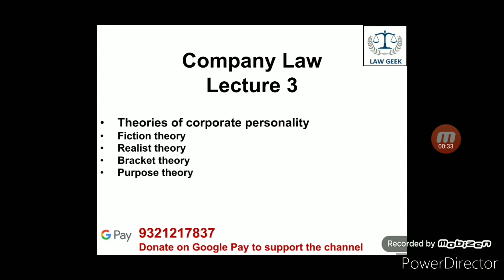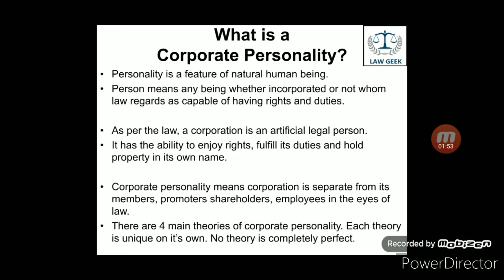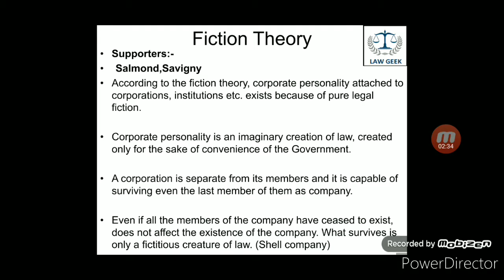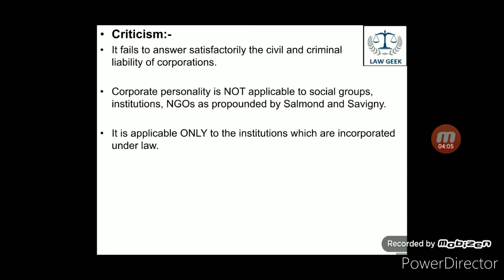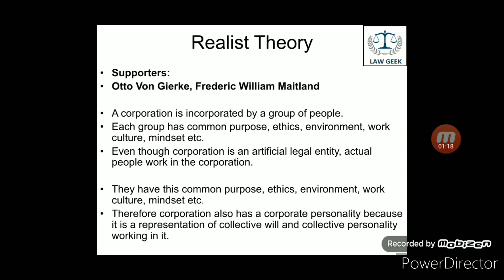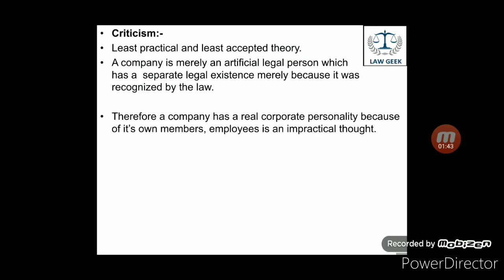Company Law: Theories of Corporate Personality (1/2)